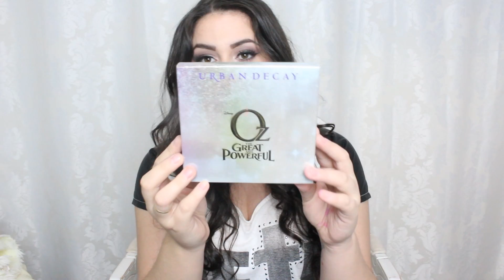Compras Kit Maquiador: Kryolan, Chanel, Mac, Urban Decay, Too Faced + bitocadaduda!